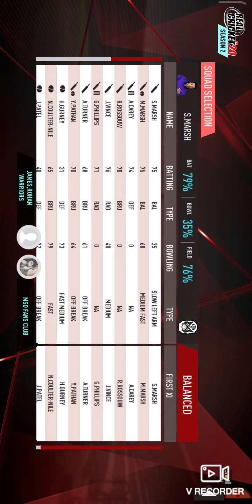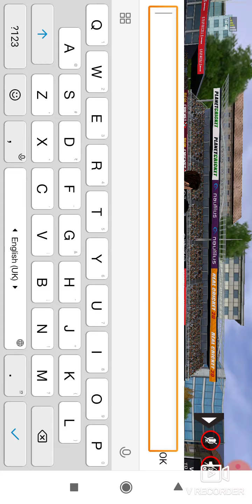My bowling in Rc20